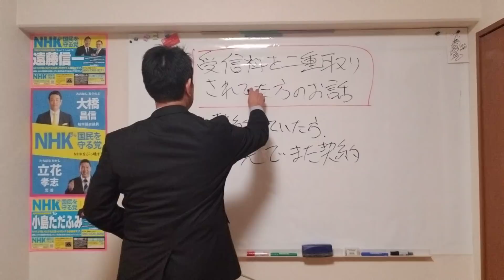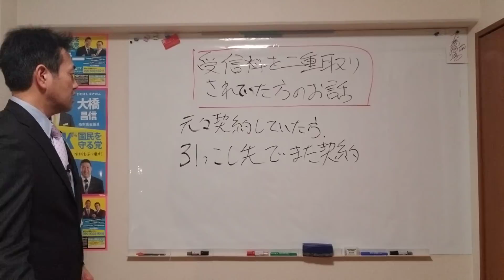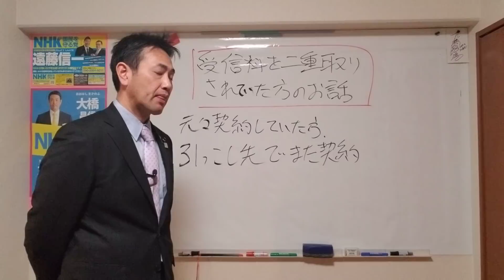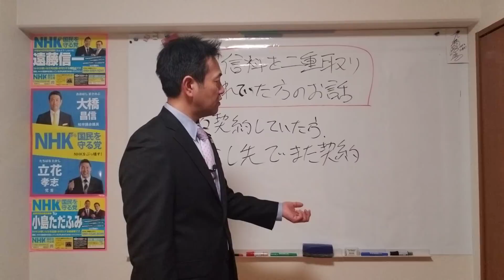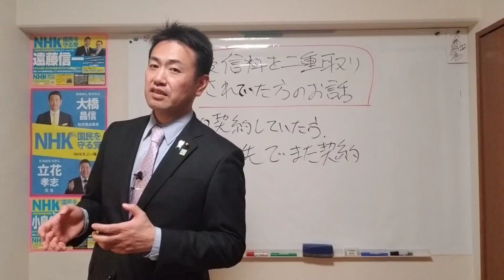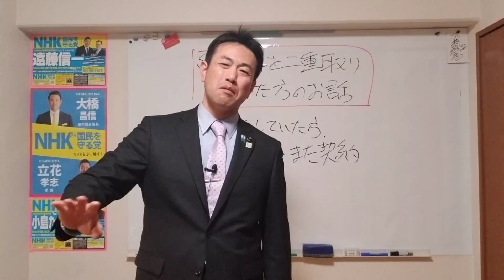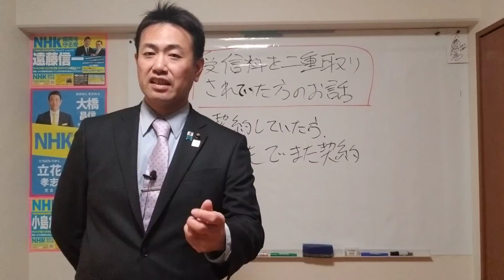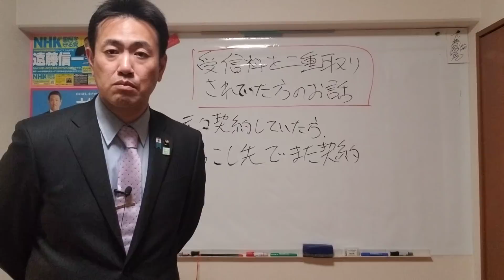NHK受信料二重契約(二重取り)になっていた方のお話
ＮＨＫから国民を守る党、千葉県柏市議会議員です。悪質な集金人が来なくなるＮＨＫ撃退シールをご希望の方はNHKから国民を守る党のHPからか、または･･･、

宛に送信して下さい。２枚１組でお送りいたします。

ＮＨＫに関するご相談等は
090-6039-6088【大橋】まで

というタイトルの本を出版しました
立花孝志が初の書き下ろし(大橋昌信も少し関わっております)ぜひご購入下さい

春日部市議 酒谷和秀